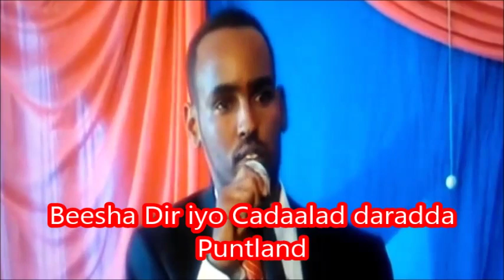Cadaalad darada Puntland iyo beesha Dir oo ka hadashey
Beesha dir ee puntland oo tirsanaysa cadaalad daro ka taagan
boqolkiiba waa 40 degaanka puntland